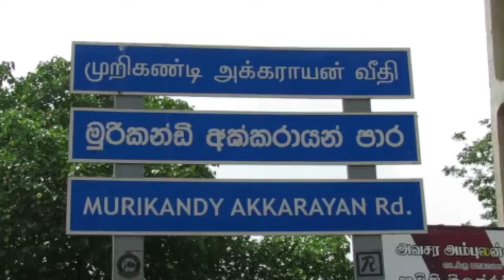கிளிநொச்சியில் முச்சக்கர வண்டி குடைசாய்ந்து விபத்து: சிறுவன் படுகாயம்